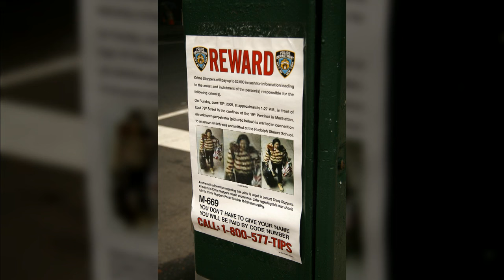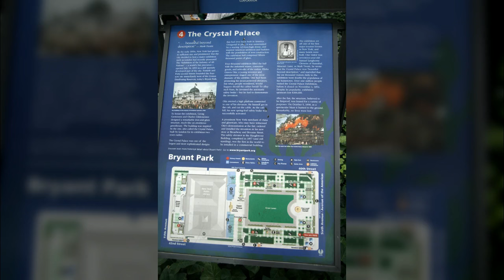뉴욕25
1만8천개 이상의 다양한 컨텐츠들을 목록별로 구분하여 재생목록에 정리하였습니다.

1. Youtube, Pixabay, 공유마당에서 제공하는 음악과 사진들을 이용한 컨텐츠.
2. 일상이 담긴 Shorts 영상.
3. 플랫폼 기획 전반.
4. 랜선 여행 시리즈 - 국내, 전세계 대륙별 컨텐츠
5. 대한민국 역사 시리즈